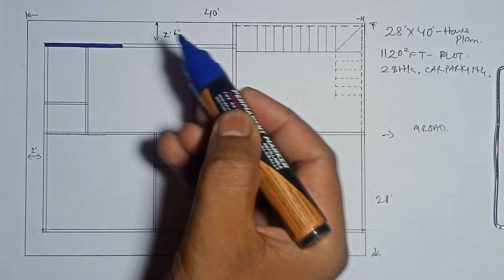28 x 40 home plans || 28 by 40 ka ghar ka naksha || 28 by 40 house design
house plan creator || 28 x 40 house plans || 28 by 40 house || 28 x 40 east facing house plans || 2 bhk house design plan || 28 x 40 ka naksha

Plot Area - 28 X 40

Car Parking
Living cum dining hall
2 Bedroom
1 Attached bathroom
1 Common bathroom
Kitchen
Puja room
Stair case